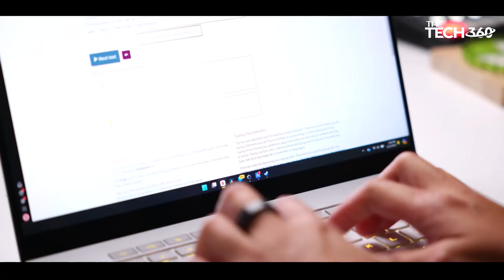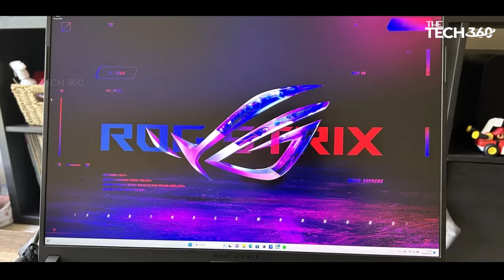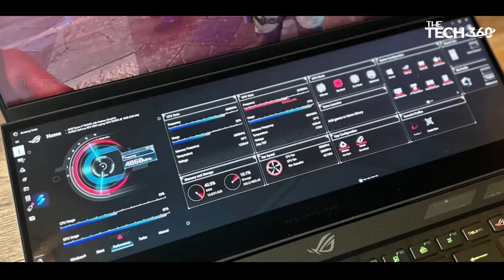Dominate Any Game: Top 5 ASUS Gaming Laptops 2024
Gear up for victory with our guide to the top 5 ASUS gaming laptops of 2024! In this video, we unveil the ultimate gaming machines that combine powerhouse performance, stunning visuals, and cutting-edge technology. From lightning-fast processors to immersive displays and customizable features, these ASUS laptops are designed to dominate any game. Whether you're a hardcore gamer, esports competitor, or content creator, our expert reviews cover everything you need to know to choose the perfect gaming laptop for your needs. Don't miss out on this essential guide to ASUS gaming laptops!

Product Item Check Below :

Asus ROG Strix Scar 16 (2023)
ASUS ROG Zephyrus G14 (2024)
Asus TUF A15
Asus ROG Strix Scar 18
Asus ROG Zephyrus Duo 16

Related Topics-